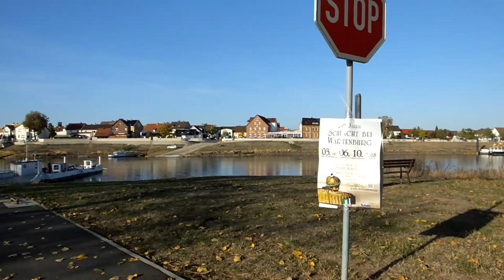205 Jahre Gefecht bei Wartenburg 2018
205 Jahre Gefecht bei Wartenburg 2018 - Veranstaltung am 05. und 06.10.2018